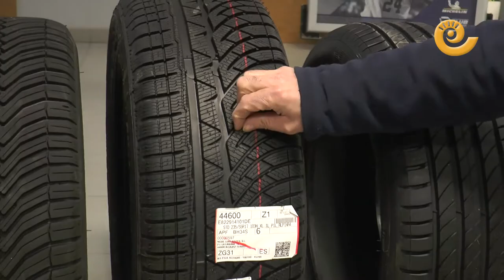Poner cadenas nieve y neumáticos de invierno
Poner una cadenas de nieve es ahora tarea fácil con los nuevos modelos de tela. Aquí te enseñamos como hacerlo y también veremos los tipos de neumáticos de invierno que hay en el mercado. Gracias a la colaboración de Neumáticos Luis Justes para la realización de este reportaje.